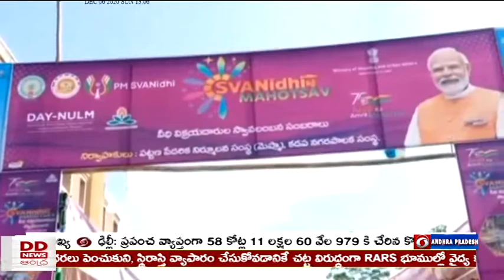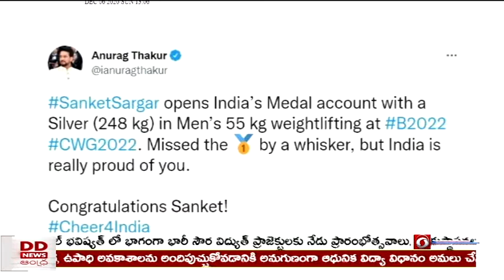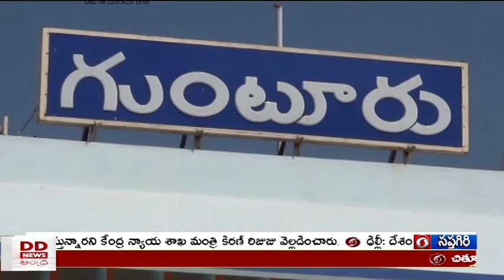🔴 DD News Andhra II 09:30 PM News Live 30-07-2022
♦ ప్రధాన మంత్రి మన్ కీ బాత్ కార్యక్రమం రేపు ఉదయం 11 గంటలకు, తెలుగు అనువాదం వెను వెంటనే దూరదర్శన్ సప్తగిరి, యాదగిరిలలో ప్రసారం
♦ కామన్ వెల్త్ క్రీడల్లో భారత్ కు రెండు పతకాలు, 55 కిలోల వెయిట్ లిఫ్టింగ్ విభాగంలో సంకేత్ మహదేవ్ కు రజతం, 61 కిలోల వెయిట్ లిఫ్టింగ్ విభాగంలో గురురాజ పూజారికి కాంస్యం, భారత్ కు గొప్ప ప్రారంభమన్న ప్రధాని మోదీ
♦ వచ్చే 25 ఏళ్లలో దేశ పురోగతిని వేగవంతం చేయడంలో ఇంధన, విద్యుత్ రంగాల పాత్ర కీలకమన్న ప్రధాని, ఉజ్వల భారత్-ఉజ్వల భవిష్యత్  ముగింపు కార్యక్రమంలో వీడియో కాన్ఫరెన్స్ ద్వారా పాల్గొన్న మోదీ
♦ ఢిల్లీలో జిల్లా న్యాయసేవాధికార సదస్సులో ప్రసంగించిన ప్రధాని, సామాన్యుడికి సులభతర న్యాయసేవలు ముఖ్యమన్న మోదీ
♦ రాష్ట్ర ఆర్థిక పరిస్థితులపై ప్రతిపక్షం కావాలనే దుష్ప్రచారం చేస్తోంది ప్రతి పక్షం చేసే ఆరోపణల్లో నిజం లేదన్న మంత్రి గుడివాడ అమర్ నాథ్